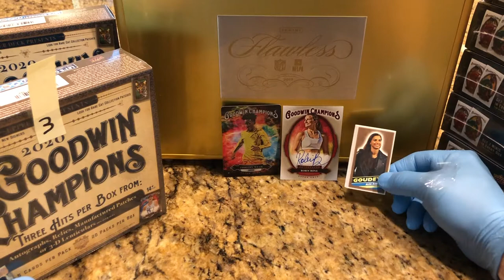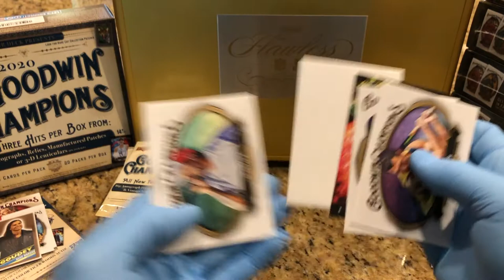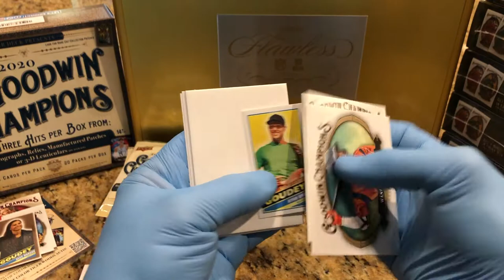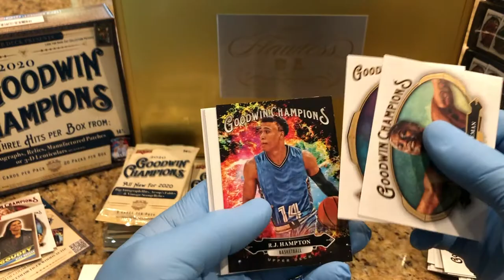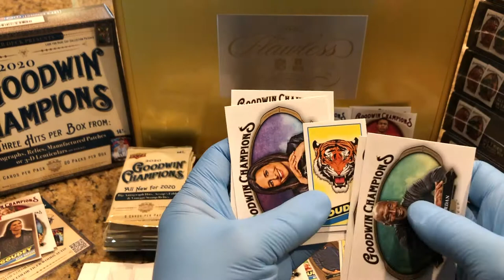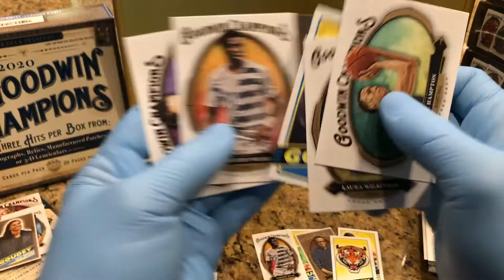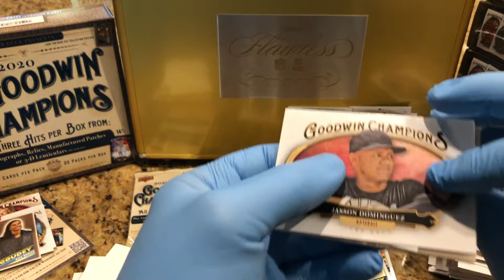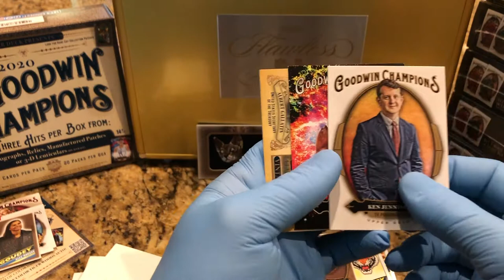CASE BREAK 2020 Goodwin Champions Hobby Box Break BOUNTY HIT & AESOP'S FABLES HIT 3/8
Today we open box 3 of the 2020 Goodwin Champions case . These cards are beautiful!